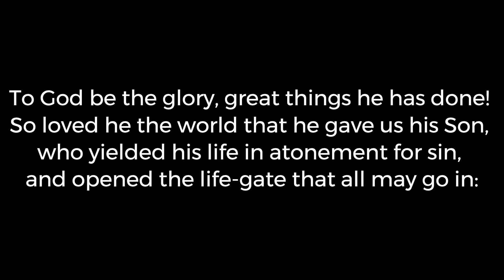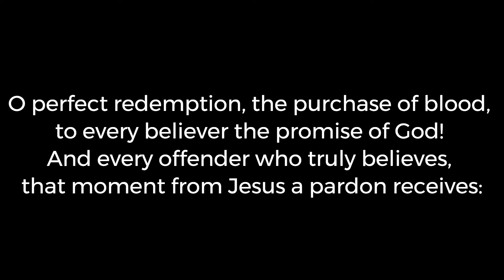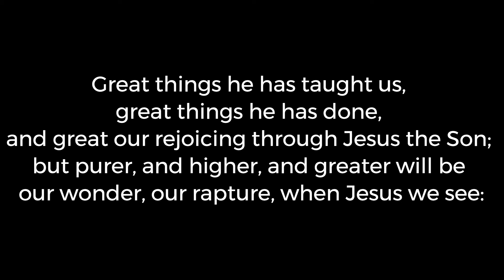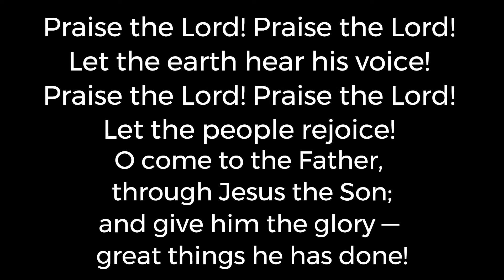StF 94 To God Be The Glory ‑ Made with FlexClip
Wesley Methodist Virtual choir & band give permission for this performance to be used in worship and prayer, both corporate and private.

Please note if you are using this in a church or zoom service you will need appropriate licences.  The ones shown in this video are for our use on zoom.

You may also need to report to your licence authority that you have played the material.  Not all music and words we use are copyright, this is a standard disclaimer on all our material.

We hope you have found this material useful, please do let us know where you have used this, its always good to be able to feed back to the band & choir that there efforts are serving the wider community of God and not just our local church.

Also if you have a source of worship songs we can make use of we would love to here form you.